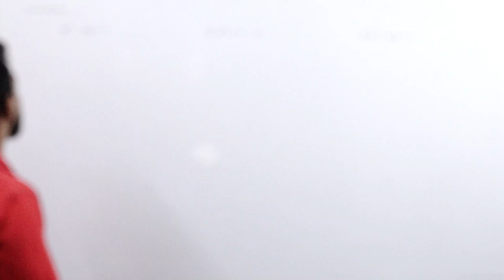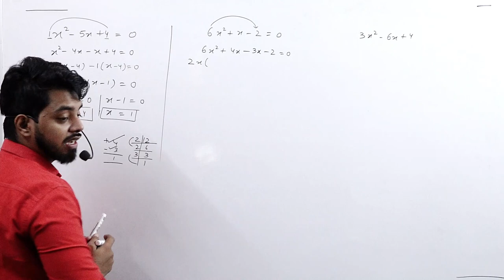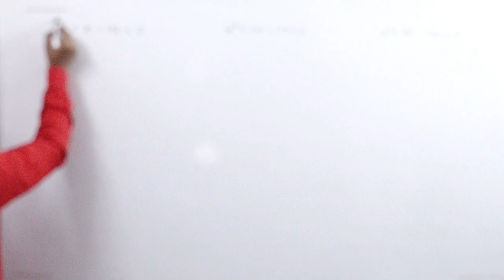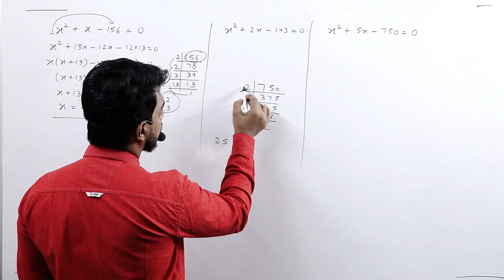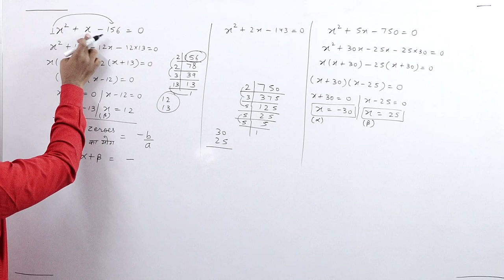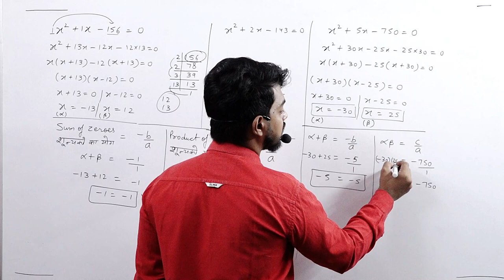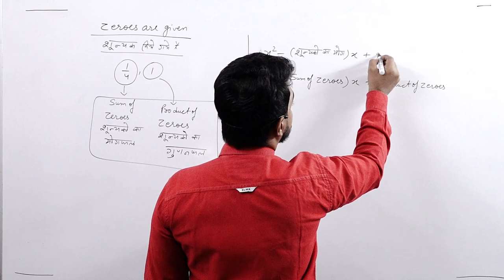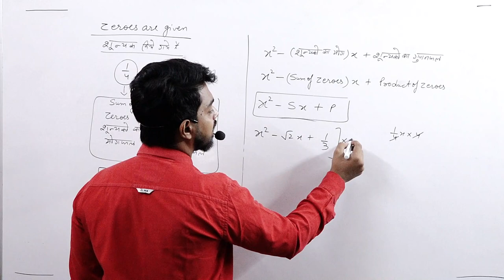Polynomials || Part 2 || For Class 10th